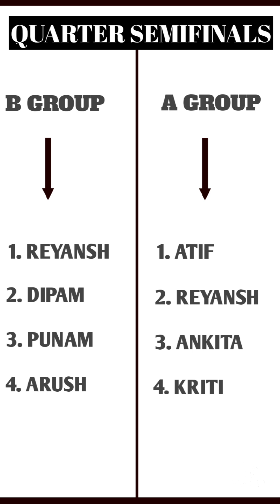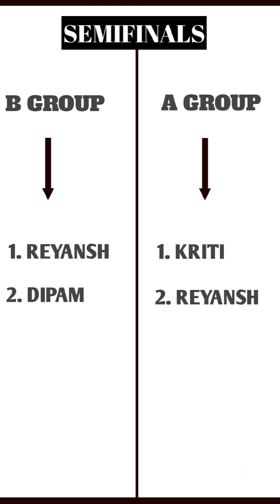Class Students Game